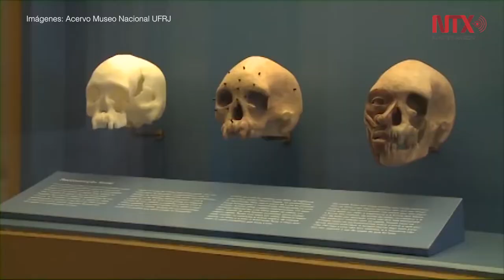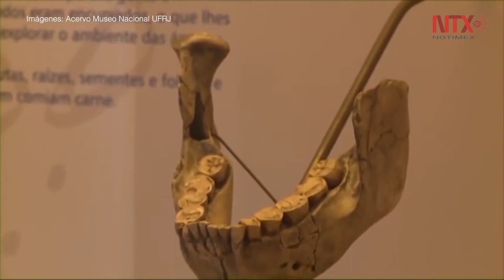Brasil llora secuelas irreparables de incendio en Museo Nacional de Río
Los científicos contienen la respiración para que, al menos una parte, pueda ser recuperada, incluso una de las piezas más emblemáticas: el cráneo de “Luzia”, un fósil humano con cerca de 11 mil 500 años de antigüedad considerado como uno de los más antiguos de las Américas.